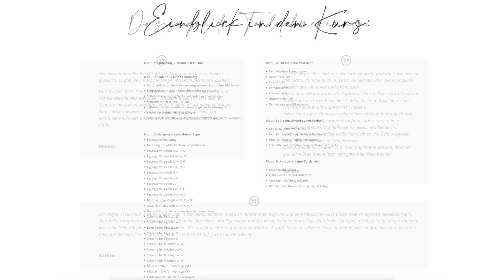Weiße Jeans kombinieren: So meisterst du CHIC und GEMÜTLICH in einem Outfit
In diesem Video teile ich zeitlose Styling Tipps mit euch, die nicht nur für die aktuellen Modetrends 2023 gelten, sondern auch für eine dauerhafte Capsule Wardrobe. Ich zeige euch 3 Outfit Ideen wie man eine weiße Jeans kombinieren kann und gehe in jedem Outfit auf wichtige stilistische Details ein.

Dein Weg zur bewussten Garderobe - STARTE HIER und melde dich zum kostenlosen Workshop STIL BEWUSST an

► KLEIDUNG AUS DEM VIDEO:

*helle Jeans

► Kennzeichnung:
Anzeige bedeutet: Ich mache auf meine eigenen Produkte aufmerksam.